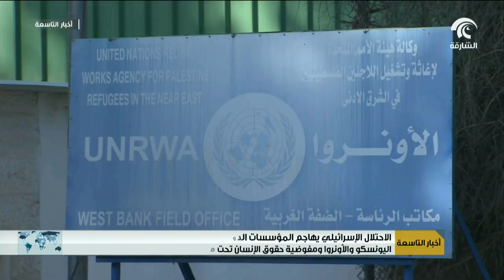أخبار_التاسعة .. اليونيسكو والأونروا ومفوضية حقوق الإنسان تحت مرمى سلطات تل أبيب